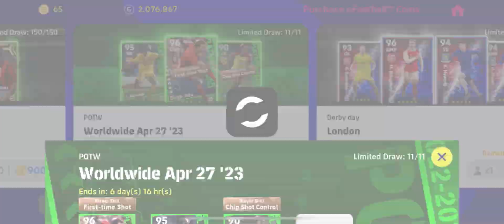Upgrade Tricks To Get “ Diogo Jota ” From PTOW 🏷️ Free Spin 👉 BEST Liverpool LWF in EFootball 2023